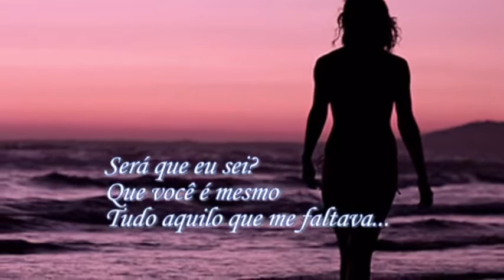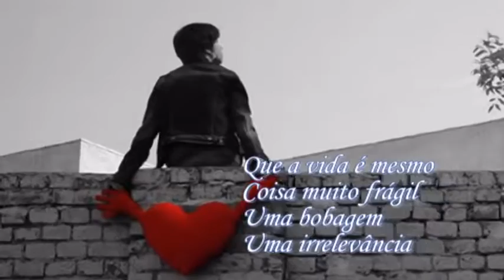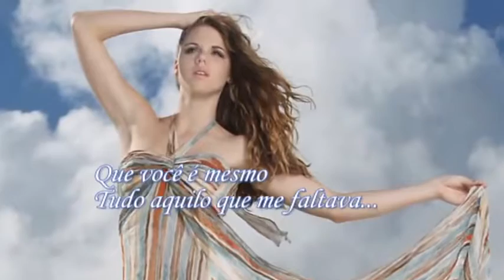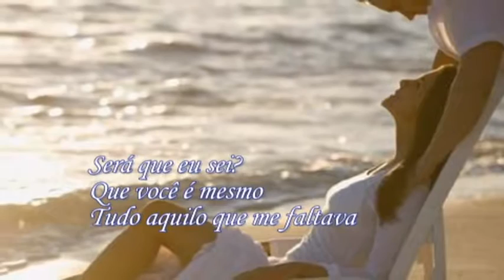Nando Reis Por onde andei